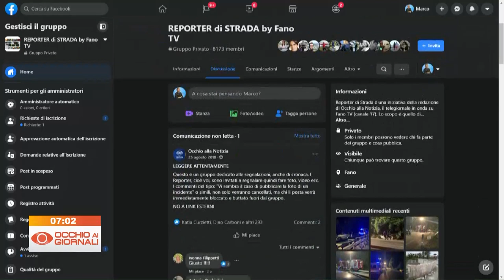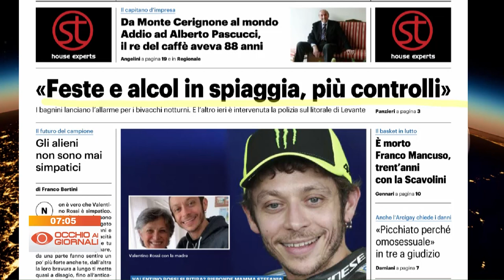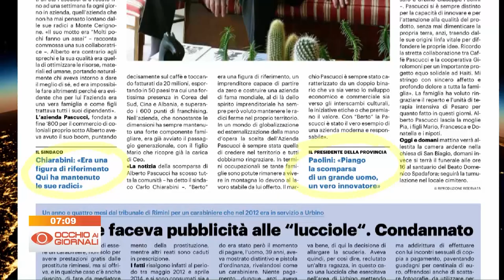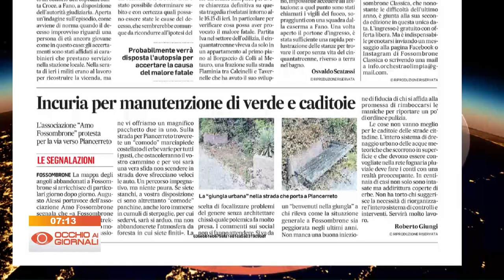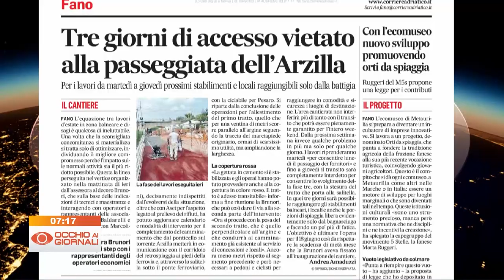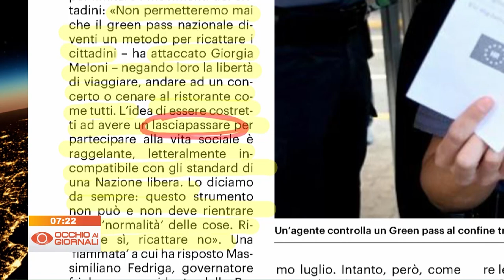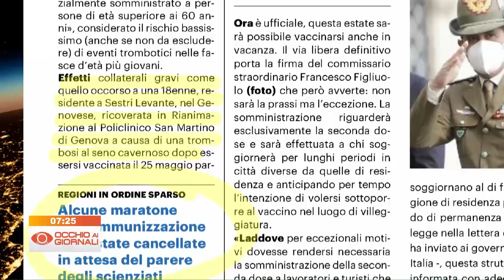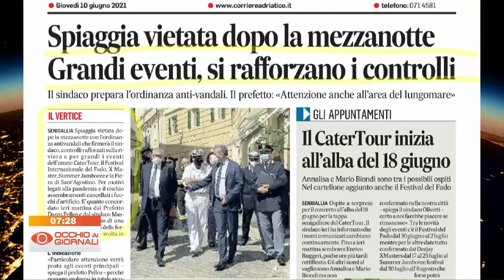Occhio ai Giornali 10 giugno 2021